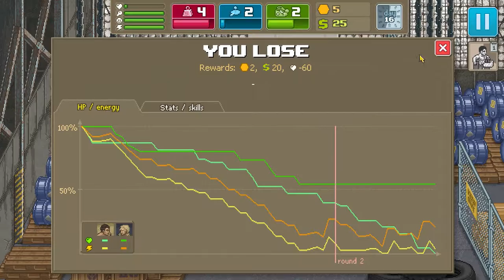Pylons Play Punch Club EP5: Pick Things Up, Put 'Em Down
Punch Club EP5: Pick Things Up, Put 'Em Down

Pylons Play is back with our Let's Play of Punch Club from Lazy Bear Games!

We continue our quest to punch everything in existence by stopping at the sporting goods store which is run by our favorite cleaning specialist, Mr. Clean! Who would have known that such a trusted expert in home and industrial cleaning solutions would also have all of the answers to our punch quest problems. We like to think the power resides in his bald head, you know, like One Punch Man.

Then we find out that Steve doesn't know Cody's music references and this is super disappointing. Who honestly doesn't remember the totally not one hit wonder that was "Everybody Have Fun Tonight" by Wang Chung? Apparently Steve doesn't remember. But that's okay, we still love him. Just a lot less.

We've also decided that our best course of action in our quest is to get strong as hell. Seriously. Who needs Stamina and Agility when all you really need to do is punch everyone in the face before they get a chance to punch you. Also before you need to dodge. Or before you get tired.

So we're going to see how getting super hella buff goes for us and sort of slacking on our other skills goes. We're optimistic. We're sure it goes well. We think.

Find out what happens next time when we kick our way through more Punch Club!

You'll continue to get more awesome stuff from us each week.